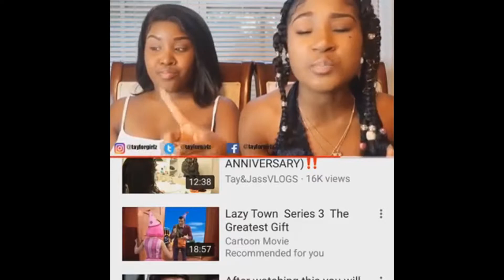TAYLOR GIRLZ VS ARMON AND TREY DISS TRACKS